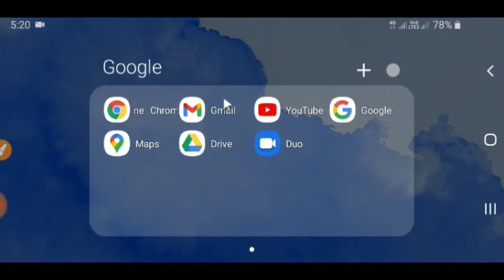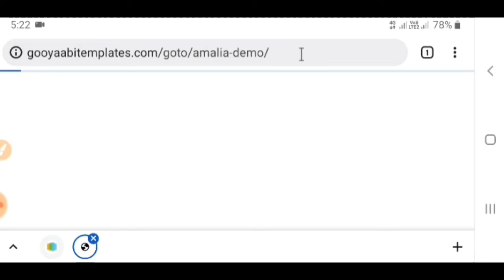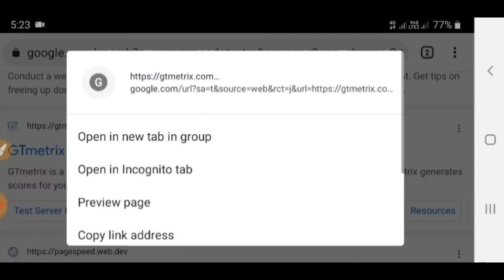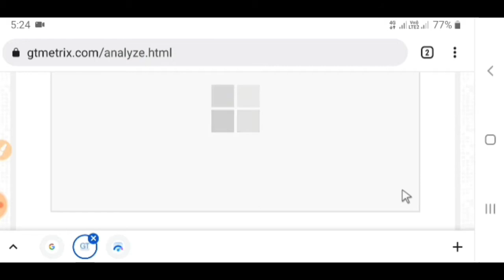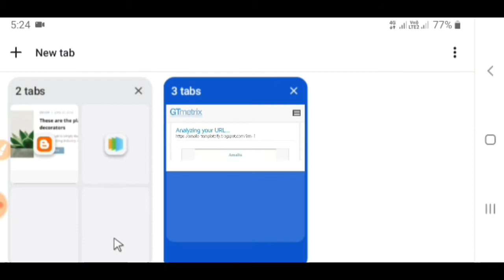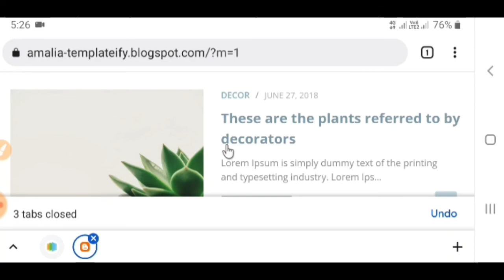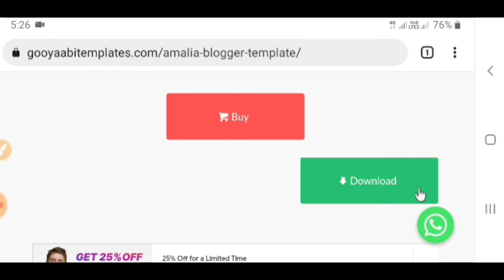Download Blogger Fastest response Template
Welcome to TSD channel,
so guy's Today in this video I will show you how to download fastest response template for blogger 2022, fast loading speed seo friendly and responsive.